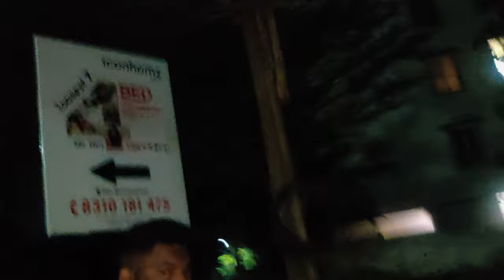Raju ka breakup ?💔 🤯 | raghav mittal vlogs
life in indian college
My Art Class Experience 🤯 | raghav mittal vlogs
my art school experience
My Art College Experience